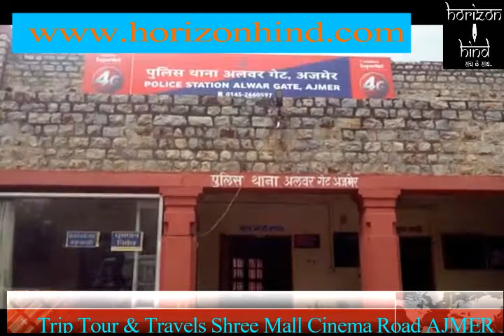HORIZON HIND NEWS - बच्चे के अपहरण का प्रयास रहा असफल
अजमेर (क्राईम रिपोर्ट)  शहर के अलवर गेट थाना क्षेत्र में फिर हुआ एक बच्चे के अपहरण का असफल प्रयास, वेन में सवार 2 पुरुष और 2 महिलाओ ने बच्चे को जबरन गाडी में बैठाया, अपहरण की आशंका देख बच्चा गाडी से उतर कर भगा